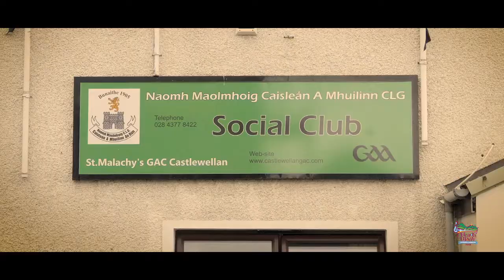Ulster Fleadh 2018 - Highlights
What a week at the Ulster Fleadh 2018!
Huge thanks to everyone who got involved to make it something to remember. Please check out the video get sharing!